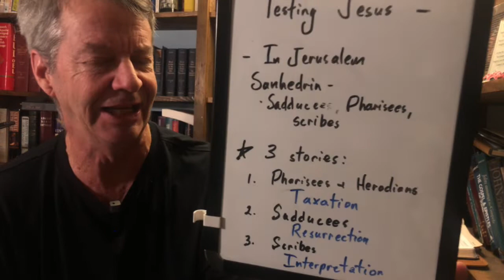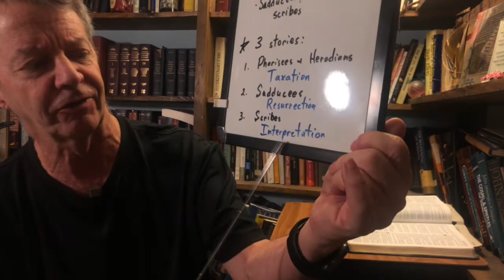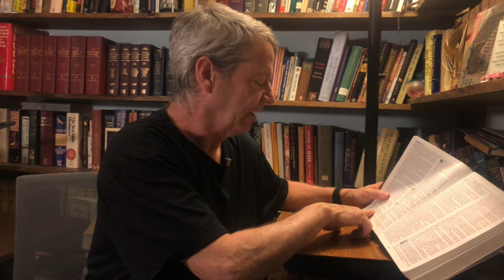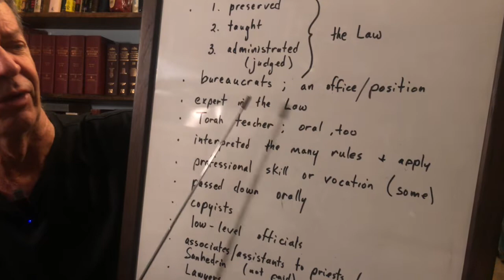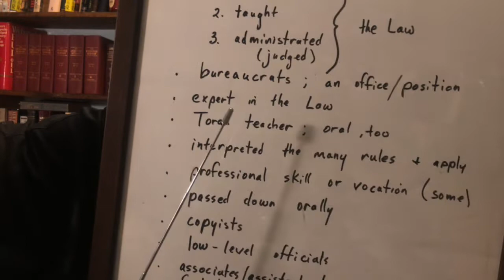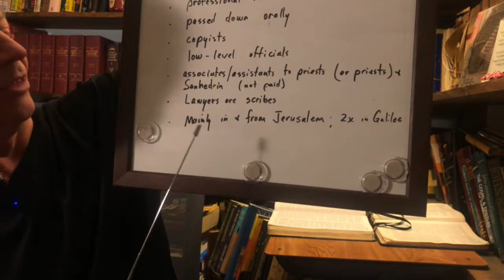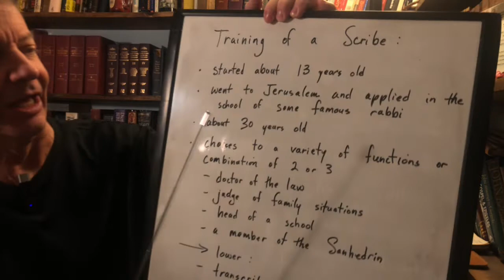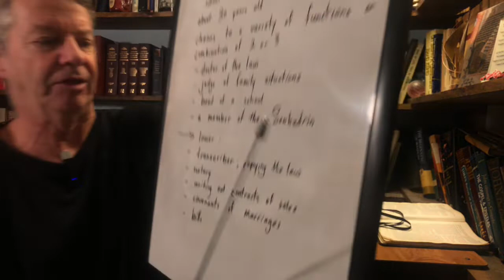Specially for kids: Know the Bible - Mark 12:28-34 Part 1 Scribes